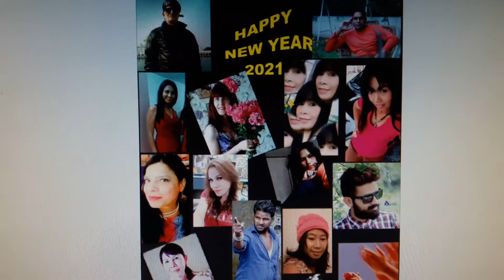PHOTO AAP KA, GEET "BOB" KA.....EPISODE=FIFTYSIX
VEDIO=710
VOICE=BOB CHANDIGARHI
PARERNA=KAMAL SHARMA, PINJORE...DAVINDER DHILLON, CHANDIGARH...SHEETAL PATIL, MUMBAI MAHARASHTRA. DANUTE JONUTIENE, SIAULIAI...PIA PIAPAMOORIAN, CHIANGMAI,
THAILAND. TOMOTO , SEEMA KOCHER, NEW DELHI.
RENATALIO OLIVEIN ODOONIS, BATAM RIAU, INDONESIA...
JINA TULELE, MANADO INDONESIA. DORIS METHAN, KUCHING MALAYSIA. ,
RAJKISHORE TIWARI, MUMBAI INDIA. DEEPAK CHANAN DC, MOHALI INDIA.
KETUT SUPADMI TABANAN...
LYRIC=BOB CHANDIGARHI
BOB CHANDIGARHI 11TH OCT 2020